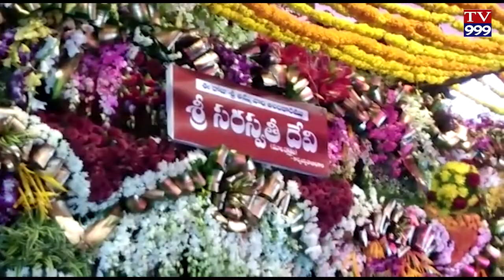VAIBHAVAM GA DURGAMMA VEDUKALU TV999 NEWS